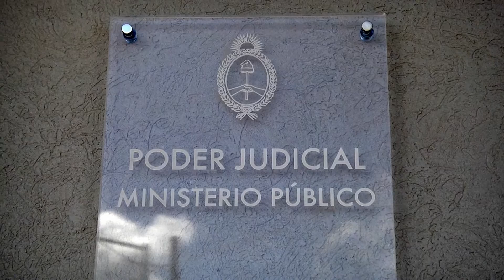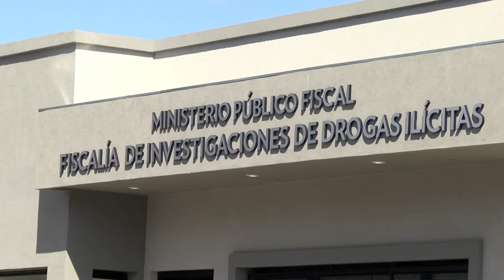Andreotti inauguró la Fiscalía de Investigaciones de Drogas Ilícitas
El Intendente de San Fernando puso en marcha la dependencia construida por el Municipio. El fiscal a cargo será Eduardo Rodríguez, quien actuará sobre las denuncias de los vecinos. “Invertimos 100 millones de pesos en seguridad, con Postas Policiales, iluminación, móviles, cámaras, Centro de Operaciones y Protección Ciudadana; pero además en educación, medio ambiente, cultura y deporte”, sostuvo.